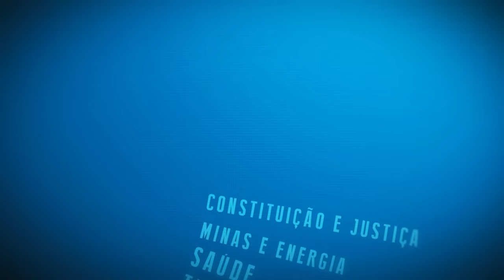Resumo Comissões - Com. Orçamento - Lei Diretrizes Orçamentárias